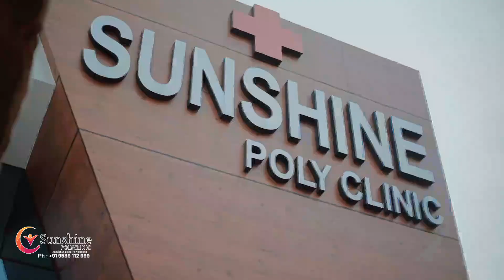മഴവെള്ളം സ്വന്തം ഭൂമിയിലൂടെ ഒഴിക്കിവിട്ട വയോധികക്ക് മനുഷ്യാവകാശ പരിസ്ഥിതി സംരക്ഷണ സമിതിയുടെ ആദരവ്